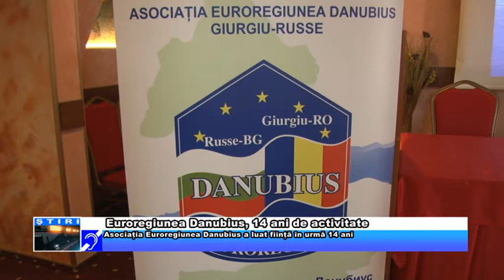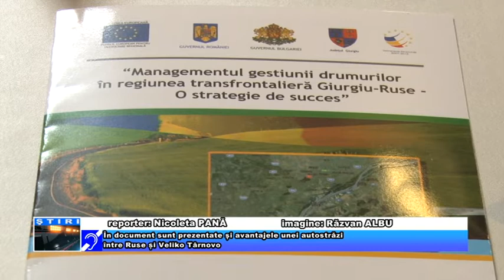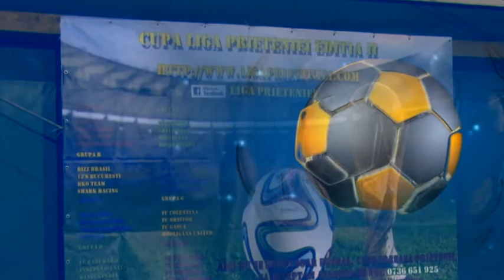08 APRILIE JURNAL TV GIURGIU